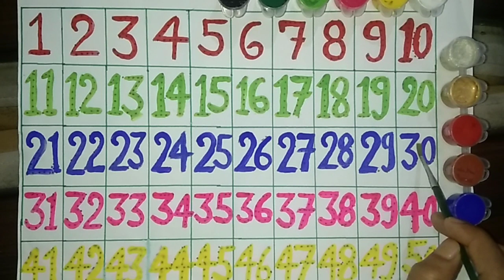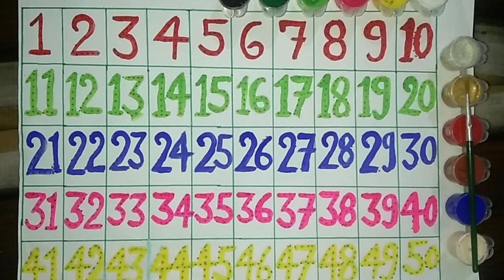24/08/023 Learn Counting 1 to 50|आसानी से याद करें 1 से 50 तक वन टू| Colours Name| Counting For Kids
24/08/023 Learn Counting 1 to 50|आसानी से याद करें 1 से 50 तक वन टू| Colours Name| Counting For Kids|